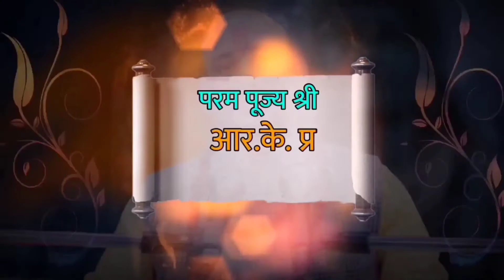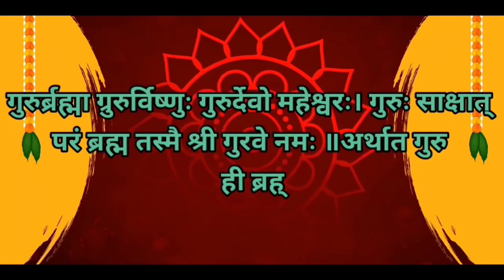पितृ पक्ष का क्या है महत्व – What is the importance of paternal side – BY R.K PRAJAPATI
R.K Prajapati

नमस्कार दोस्तो ,